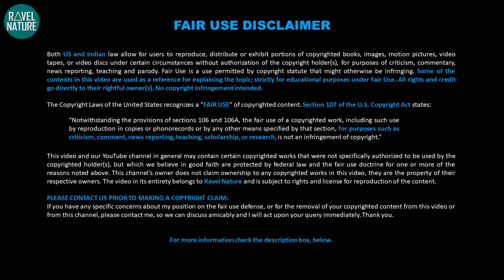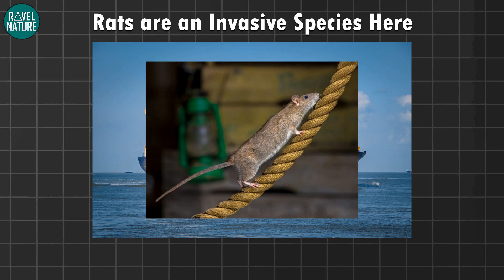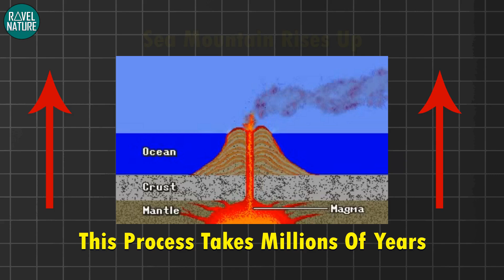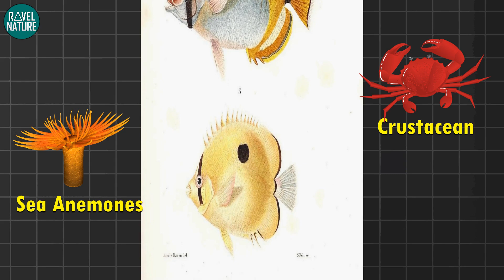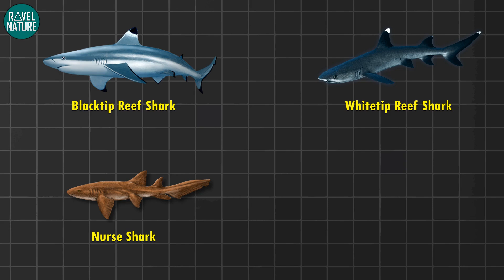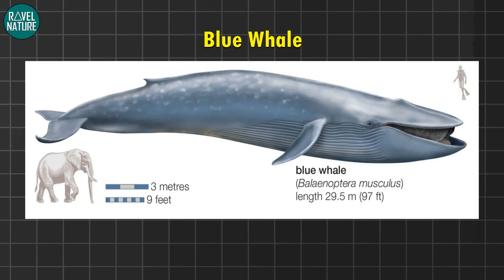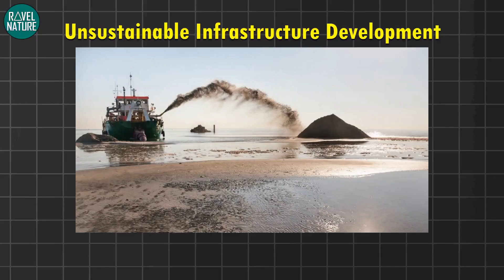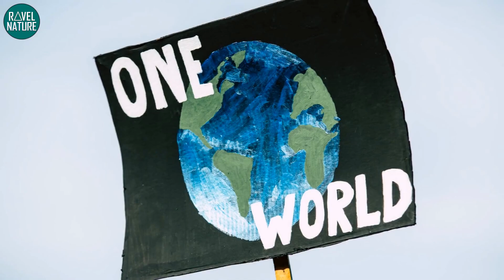Lakshadweep Islands - Flora & Fauna | Biodiversity | Geography | Ecology | CBSE | UPSC | In Hindi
Lakshadweep Islands Flora & Fauna | Biodiversity | Geography | Ecology | CBSE | UPSC | In Hindi | RAVEL Science

This is an educational video about the rich marine biodiversity of Lakshadweep Islands. In this video, you will learn about the important species which inhabit the famous Coral Reefs of Lakshadweep Islands and the threats of extinction that they are facing. Species like Butterfly Fish, Manta Rays, Whale Sharks, Tunas, Whales and Dolphins. This video also includes facts about why Lakshadweep islands are known as Coral Islands and about the formation of Atolls. Learn about the devastating effects of Climate Change on the fragile ecology of this archipelago and how it is causing Coral Bleaching on a mass scale.

📜 This video has Hindi voice-over and subtitles available in English. Don't forget to turn them on!

💬 Share Your Thoughts: I value your insights and questions. Please share them in the comments below.

CHAPTERS:
0:00 - Introduction
0:34 - Biodiversity of Lakshadweep Islands
2:21 - Geography of Lakshadweep Islands
3:50 - Flora and Fauna of Lakshadweep Islands
4:01 - Wildlife & Animals of Lakshadweep
4:58 - State Bird of Lakshadweep
5:34 - Why is Lakshadweep Known as Coral Island?
5:51 - Coral Species of Lakshadweep
6:23 - How Does an Atoll Form?
8:26 - Butterfly Fish
8:39 - State Animal of Lakshadweep
9:19 - Tuna Fish
9:55 - Marine Turtles of Lakshadweep
11:08 - Sharks Of Lakshadweep
12:04 - Manta Rays
12:39 - Cetacean Diversity in Lakshadweep
12:56 - Dolphins
13:13 - Whales
13:56 - Dugongs
14:33 - Threats to Biodiversity of Lakshadweep Islands
15:00 - Climate Change
15:24 - Coral Bleaching
17:14 - Conclusion

🚫For Any Copyright Concerns:➜ I respect and always appreciate original content makers and their Sovereignty. If any owner wants to remove or wants to discuss about the photo/video featured on this channel then please just comment, mail, or message me and I will act upon your query immediately.